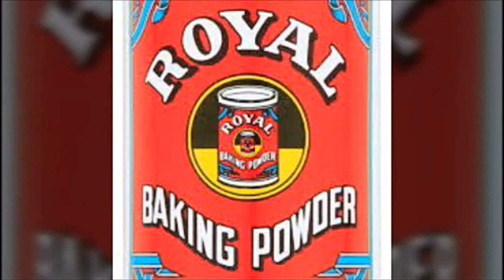पेशाब में जलन कैसे दूर करें - घरेलू उपाय - आपकी फरमाइश